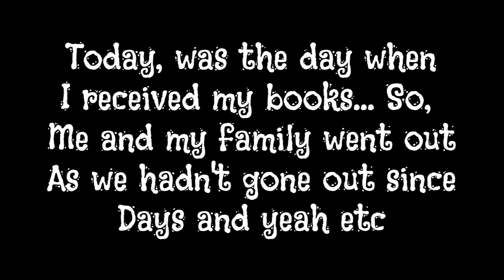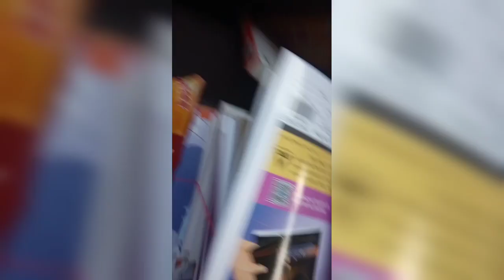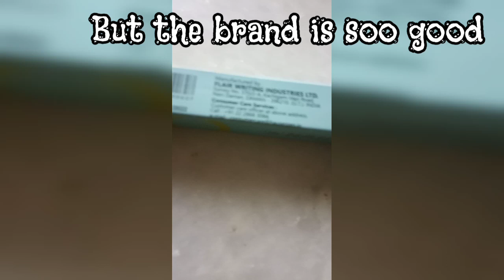A Day In My Life l Vlog l Fun And Enjoyment ll XO Pens, Drinks, Food, Books, Results and Many more